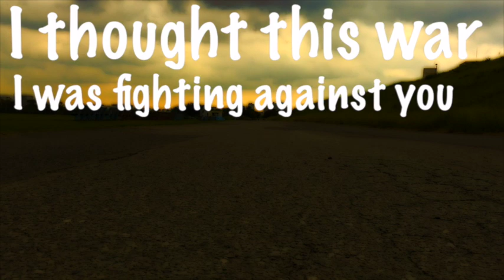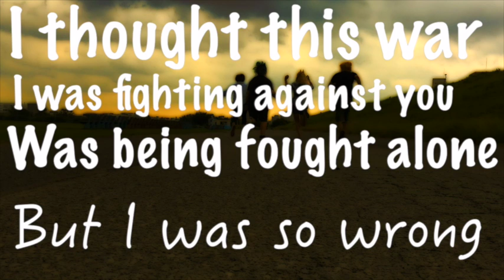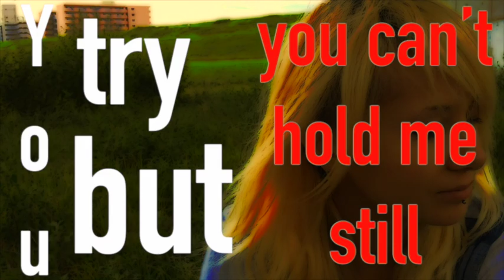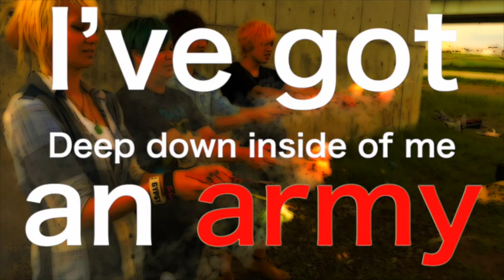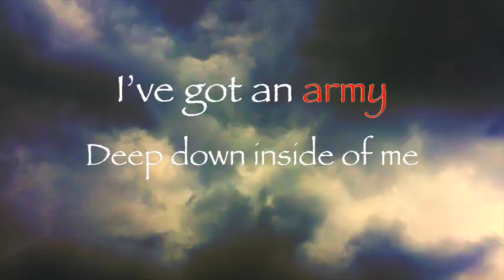Far From Perfect - 【My Army】 LYRIC VIDEO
Far From Perfectの「My Army」のリリックビデオを公開！